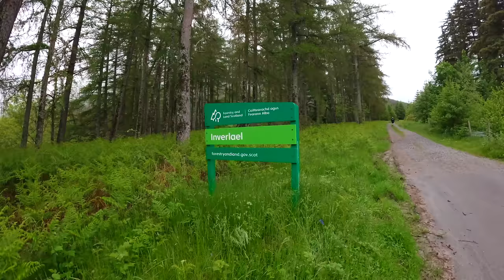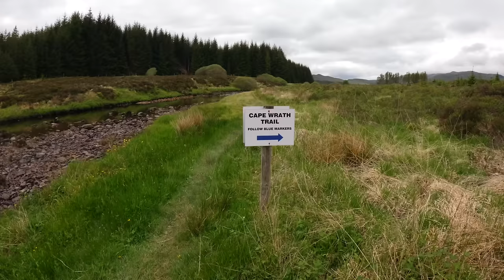Cape Wrath Ultra | Episode 7 | The Longest Day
Day 6 of the Cape Wrath Ultra: the longest, toughest day yet. With 66km of rugged Scottish Highland terrain ahead, we tackle steep climbs, boggy marshes, and stunning landscapes that push both body and mind to the limit. Join us as we fight through fatigue, injuries, and the elements in this epic ultramarathon adventure. Watch to see how we navigate brutal climbs, recover in freezing rivers, and finish strong in this endurance test of a lifetime. Will we make it to the finish line?